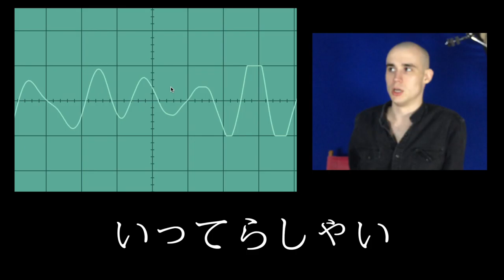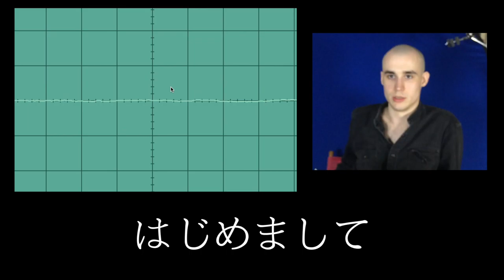Genki I Page 35 Vocabulary/Japanese Learning Experimentation Video [Moribund Institute]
The video is Kanji-less; Same As page 35 of the Genki 1 Textbook
Citations & Whatnot
1. Banno, Eri. Genki 1: an Integrated Course in Elementary Japanese. Japan Times, 2011.
Here is the link to the oscilloscope thingo I used -

I recorded the facecam with my Iphone 6, but forgot to de-smudge the camera...my bad.